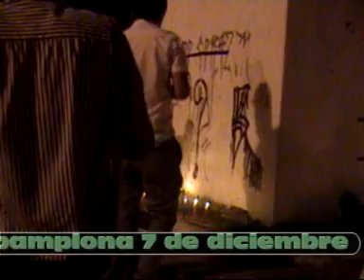ASI SE VIVIO LA NOCHE DE VELITAS.